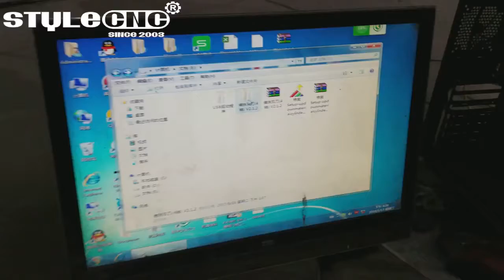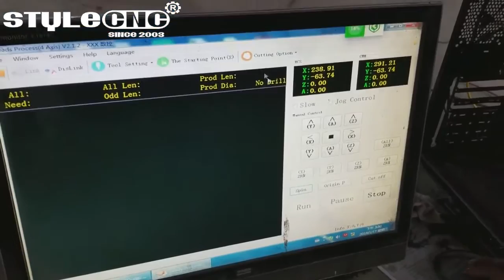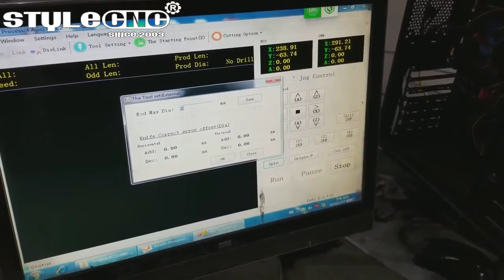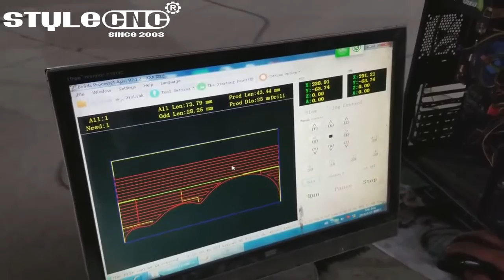STYLECNC mini CNC lathe turning wood machine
STYLECNC mini CNC wood lathe with small size,is used for wood arts/crafts turning works, such as wood beads, wood bowls, wood cup, buddha heads, etc. Now the mini wood lathe for sale with cost price.